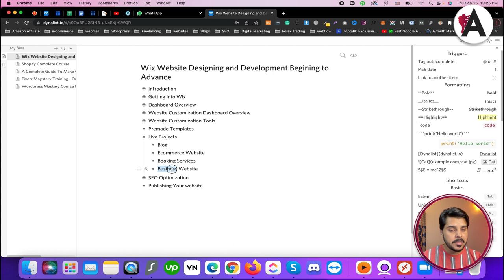Wix Course Outlines | Wix website tutorials for beginners to advance | WIX Website Design in Hindi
Explore the comprehensive outlines of our Wix website design course presented in Hindi, suitable for beginners to advanced users. This video provides an overview of the topics covered in each section, from basic website setup to advanced customization techniques. Whether you're just starting out or seeking to enhance your skills, this tutorial equips you with a roadmap to success in mastering Wix website design.

🟠 💬 𝗙𝗼𝗹𝗹𝗼𝘄 & 𝗖𝗵𝗮𝘁 𝘄𝗶𝘁𝗵 𝗺𝗲 :
_____________/𝗦𝘂𝗽𝗲𝗿 𝗟𝗶𝗻𝗸\_______________